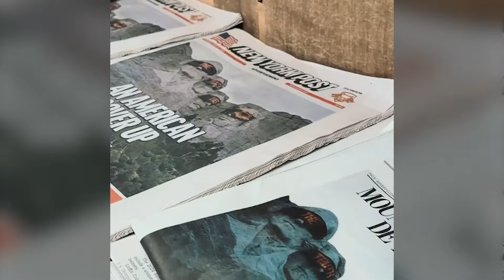Call of Duty: Black Ops 6 - Black Ops 6 ist da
Wenn ihr die Wahrheit sucht, sucht im Dunkeln.

Das Blockbuster-Event des Jahres ist da💥